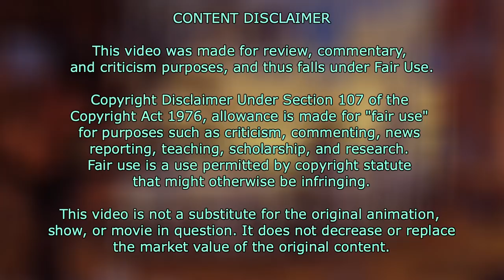SCARIEST Disney Film? - The Cute and Terrifying tale of The Rescuers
The Rescuers is really good and I love it